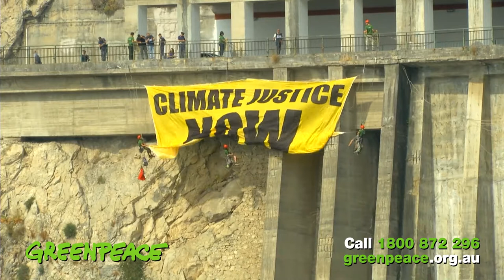You can help stop the climate crisis | Greenpeace TV Ad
The climate crisis threatens us all, but none of us can stop it alone. But together we can make the world wake up to climate change.

With your donation, Greenpeace can investigate climate polluters, hold corporations and governments to account, and protect endangered species.

Our campaigns are 100% funded by our supporters so that we can remain independent and free from bias from governments and corporations.